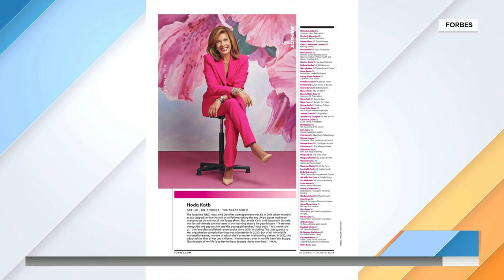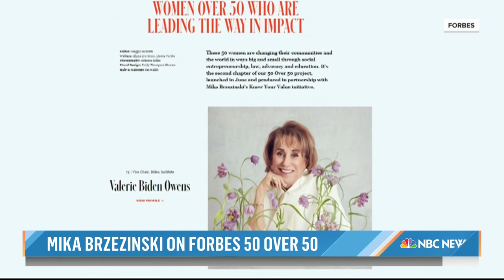Hoda Kotb Earns Spot On Forbes’ 50 Over 50 List For 2022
Co-host of MSNBC’s “Morning Joe,” Mika Brzezinski joins TODAY to celebrate the unveiling of Forbes’ second annual “50 Over 50" list -- and reveals Hoda Kotb earned a spot on the coveted list of women who found success later in life.